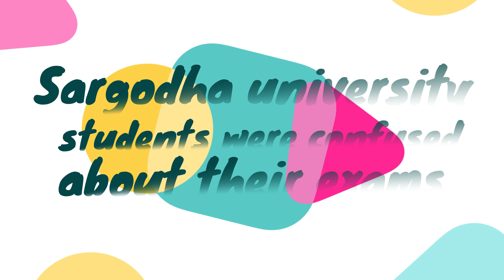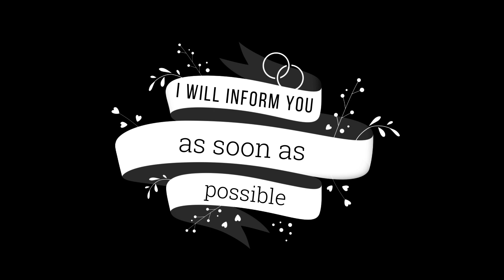BA Bsc Exam Date University Of Sargodha ||BA Bsc Exam Final Date Sargodha University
in this video of my channel The Mind stretcher , about  BA Bsc Exam Date University Of Sargodha ||BA Bsc Exam Final Date Sargodha University,